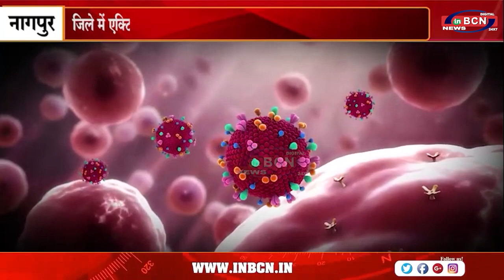शहर में कोरोना की फिर एक बार बढ़ी रफ़्तार ! ज़िले में 84 पॉजिटिव मिले ....INBCN NEWS